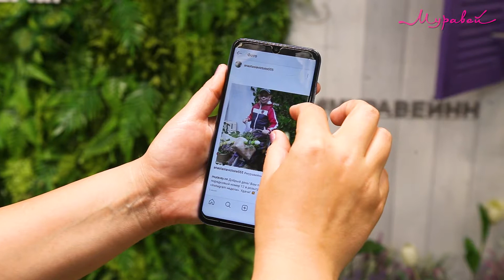Нижегородка верила в удачу и победила в розыгрыше от ТЦ «Муравей»